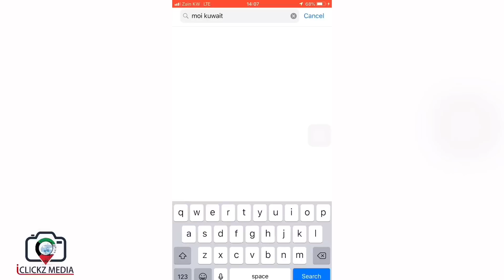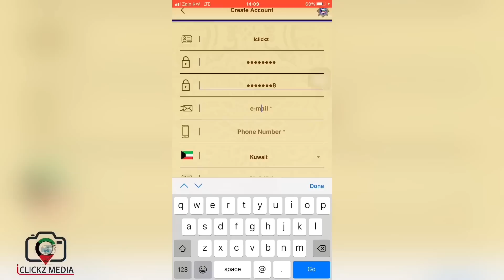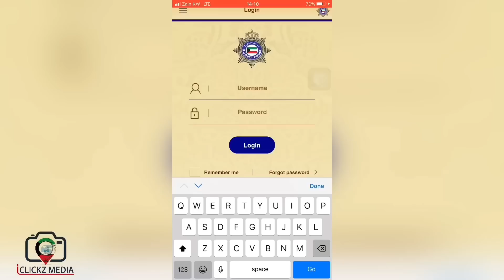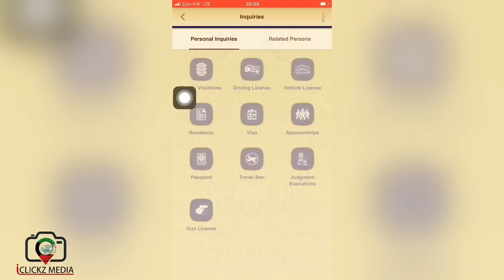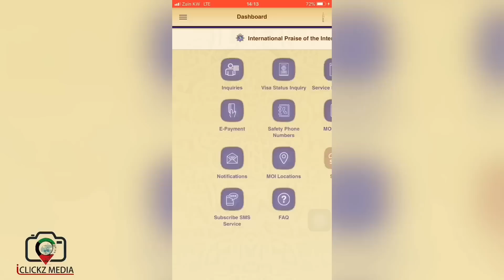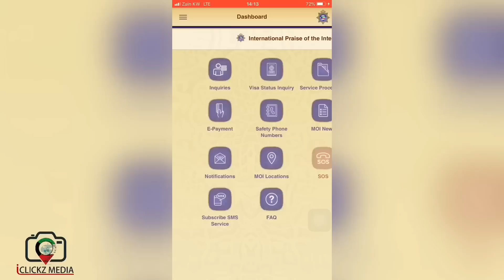How to Use Kuwait MOI Application || How to check Travel Ban kuwait || gulf updates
How to create an account in MOI || KUWAIT DRIVING LICENSE  MOI ൽ എങ്ങനെ അക്കൗണ്ട് ക്രിയേറ്റ് ചെയ്യാം